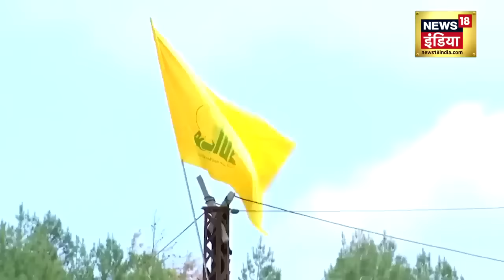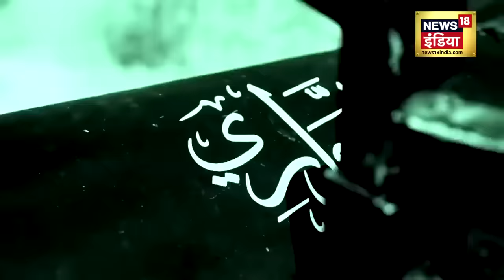Israel Hamas War : धमाकों से दहल उठा ईरान का किरमाण शहर | Biden |Netanyahu | Raisi | America |News18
Israel Hamas War : धमाकों से दहल उठा ईरान का किरमाण शहर | Biden |Netanyahu | Raisi | America |News18                                                                                                                                                                                  A big news is coming from Iran at this time, there has been a big explosion in Kirman city of Iran. On the fourth death anniversary of General Qasim Sulemani, two blasts took place near his grave… and more than 100 people died in it… while more than 150 people are said to be injured. Qasim Suleimani was a general in the Iranian army...According to Iranian media, two explosions took place near his grave within 15 minutes...Iranian police say that this is a suicide attack and it is being investigated. A large number of people had gathered on the death anniversary of General Qasim Sulemani. Soleimani was killed by the US in a drone attack in Baghdad in 2020.

इस वक्त बहुत बड़ी खबर आ रही है ईरान से ईरान के किरमान शहर में बड़ा धमाका हुआ है। जनरल क़ासिम सुलेमानी की चौथी बरसी पर उनकी क़ब्र के पास दो धमाके हुए हैं...और इसमें 100 से ज़्यादा लोगों की मौत हुई है...जबकि डेढ़ सौ से ज़्यादा लोग घायल बताए जा रहे हैं। क़ासिम सुलेमानी ईरान की सेना में जनरल थे...ईरान की मीडिया के मुताबिक 15 मिनट के अंदर उनकी क़ब्र के पास दो धमाके हुए...ईरान की पुलिस का कहना है कि ये फिदायीन हमला है और इसकी जांच की जा रही है। जनरल क़ासिम सुलेमानी की बरसी पर बड़ी तादाद में लोग इकट्ठा हुए थे। सुलेमानी को 2020 में अमेरिका ने बगदाद में एक ड्रोन अटैक में मार डाला था